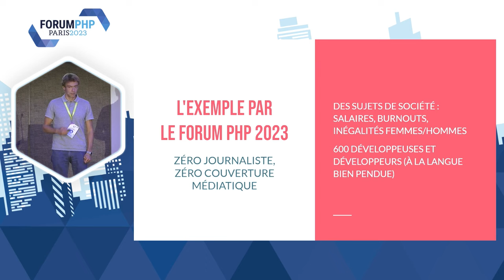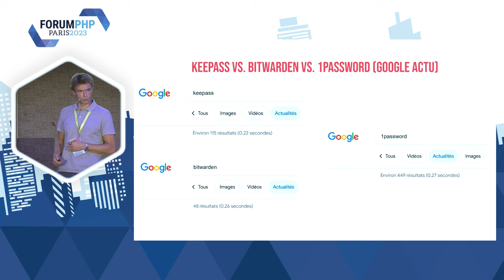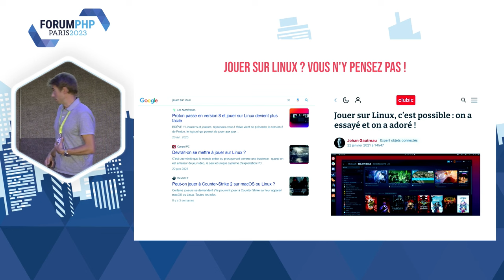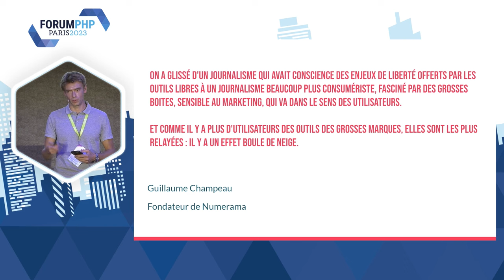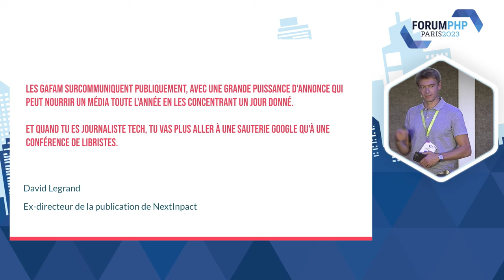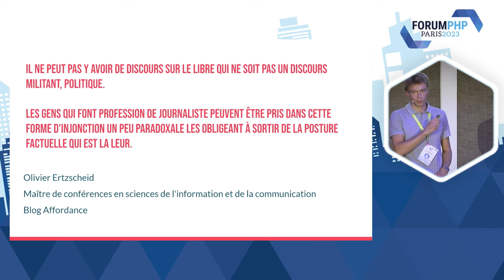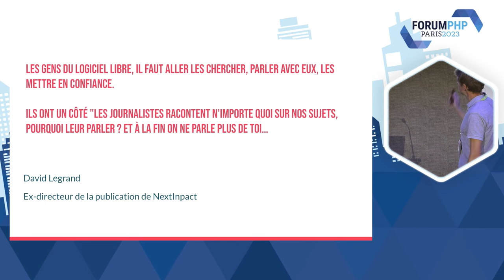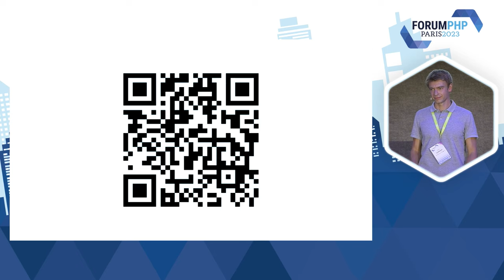Les journalistes se moquent des logiciels libres, je vous explique pourquoi - Loris GUÉMART